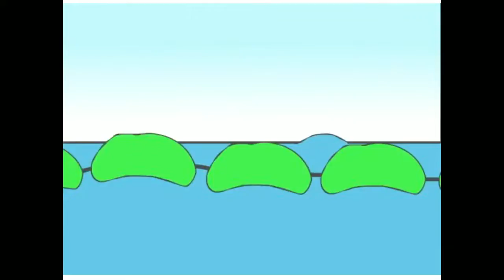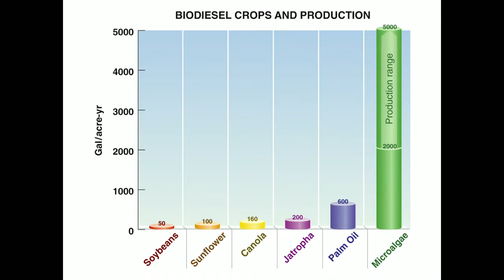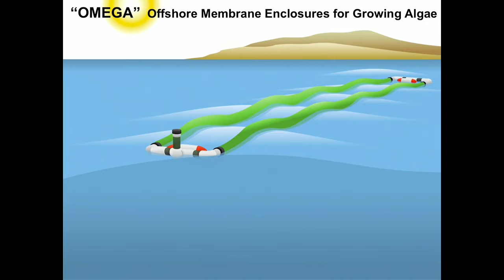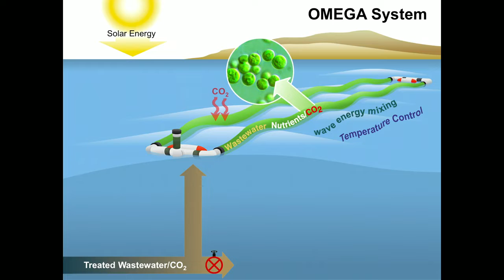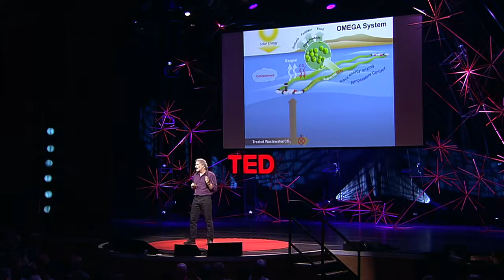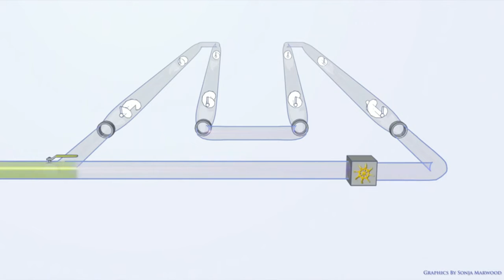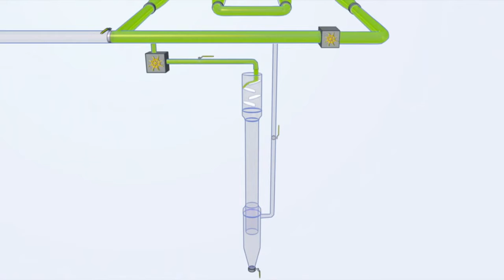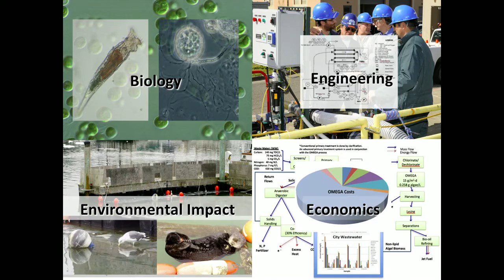Micro-algae Biofuel Production